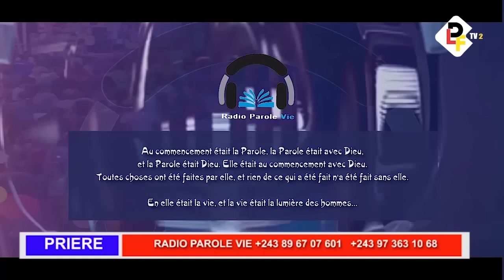RADIO PAROLE VIE DU MARDI 09/04/2024 AVEC PASTEUR HERBI